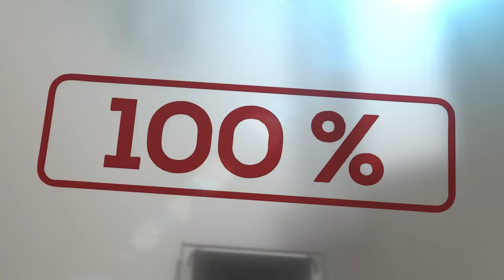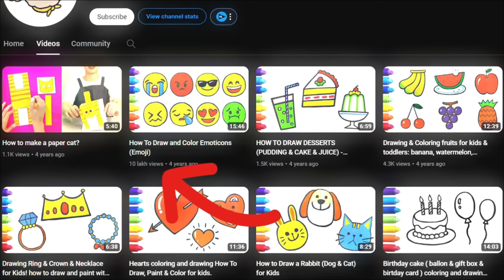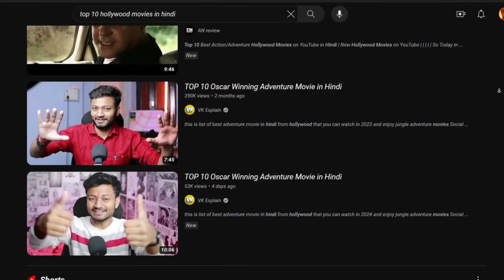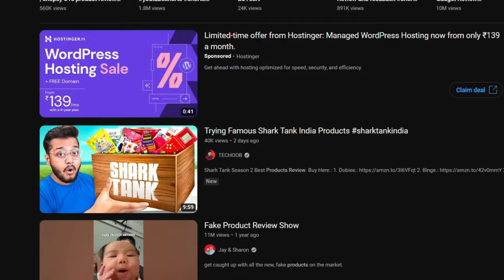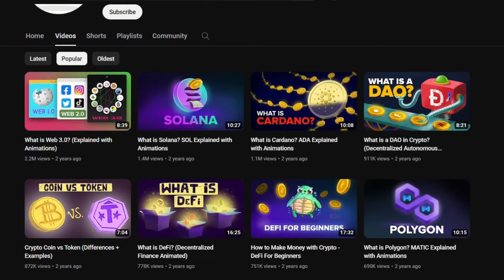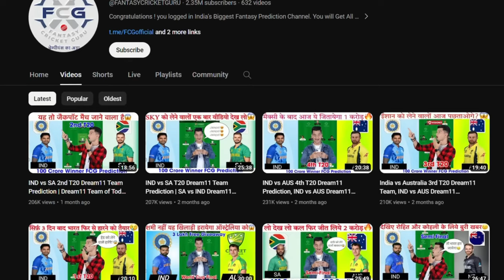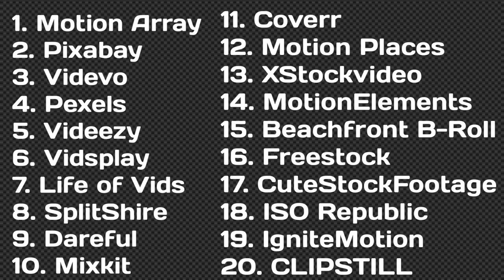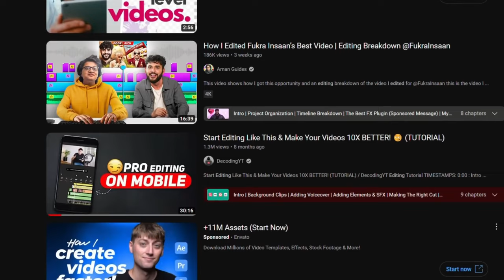"Top 100 Faceless YouTube Channel Ideas 2024 - High CPM"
"Looking to start a YouTube channel without showing your face? Check out the top 100 faceless YouTube channel ideas for 2024 that promise high CPM and great earning potential. From niche content to trending topics, these ideas are perfect for anyone looking to grow a successful channel while staying anonymous.

Why Choose Faceless YouTube Channels?

High CPM niches
Low effort, high reward
Endless creative possibilities
Suitable for introverts and privacy-conscious creators
What You'll Discover:

Profitable faceless YouTube channel ideas
High CPM niches and categories
Tips for creating engaging content without showing your face
Strategies to maximize your YouTube earnings
High CPM YouTube Channels
Faceless Channel Ideas 2024
Best Faceless YouTube Ideas
High CPM Niche Ideas
YouTube Faceless Channels
2024 YouTube Channel Ideas
Faceless YouTube Content
YouTube High CPM Niches
Passive Income YouTube Ideas
Anonymous YouTube Channels
High Earnings YouTube Channels
YouTube Trends 2024
YouTube Monetization Tips
High CPM Faceless Channels
YouTube Success 2024
Profitable YouTube Niches
YouTube Ideas for Beginners
YouTube Growth Strategies
High CPM Content Ideas
No Face YouTube Ideas
YouTube Channels Without Showing Face
High CPM YouTube Categories
Trending YouTube Ideas 2024
Faceless Content Strategies
YouTube Revenue Tips
High Paying YouTube Niches
Anonymous Content Ideas
Top YouTube Niches 2024
Faceless Niche Ideas
YouTube Income Ideas
Best No Face YouTube Ideas
2024 YouTube Trends
Lucrative YouTube Niches
YouTube Channel Growth 2024
High CPM Strategies
YouTube Content Ideas
High Revenue YouTube Ideas
Popular Faceless YouTube Channels
YouTube Channel Tips 2024
Monetizable YouTube Ideas
High CPM YouTube Tips
Successful Faceless Channels
YouTube Channel Planning 2024
YouTube Earnings 2024
Faceless Video Ideas
High CPM Categories 2024
High Income YouTube Channels
YouTube Marketing 2024
No Face YouTube Success
High CPM Video Ideas
YouTube Revenue 2024
Profitable YouTube Content
Top YouTube Niches
High CPM YouTube Strategy
Faceless YouTube Guide
YouTube Trends and Tips
YouTube Channel Ideas for 2024
Anonymous YouTube Success
YouTube Growth Ideas
High CPM Niches for YouTube
Best Faceless YouTube Channels
YouTube Monetization 2024
YouTube High Earnings Niches
Faceless Video Content Ideas
Top Earning YouTube Niches
High CPM Faceless YouTube Channels
YouTube Channel Success
Profitable Faceless Niches
YouTube Content Strategy 2024
Best YouTube Channel Ideas
YouTube Growth Niches
Faceless Channel Success
Lucrative YouTube Ideas
2024 YouTube High CPM Ideas
Successful YouTube Niches
Faceless YouTube Tips
High CPM YouTube Guide
No Face Channel Strategies
YouTube Channel Revenue Tips
High CPM Content Categories
Best Faceless Channel Ideas 2024
YouTube Revenue Growth
Profitable YouTube Niches 2024
High CPM Channel Planning
YouTube Success Tips 2024
Faceless YouTube Channel Strategy
YouTube Trends for Faceless Channels
Top Monetizable YouTube Niches
High CPM YouTube Planning
Successful YouTube Content Ideas
Faceless YouTube Earnings
YouTube Revenue Niches
High CPM Faceless Content
YouTube High Income Ideas
Best No Face Channels